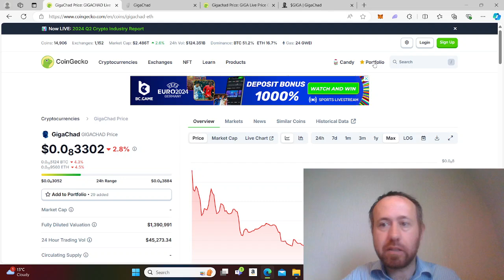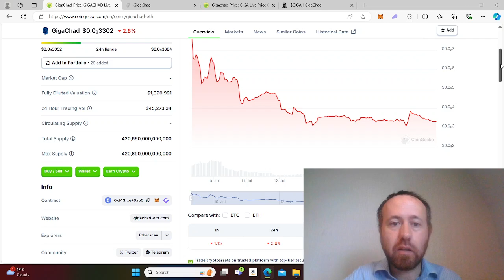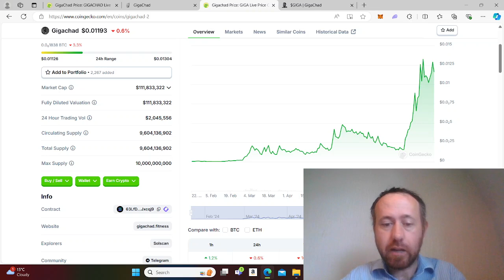GIGACHAD on ETH Scam? Update Video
I have spoken about GIGACHAD on solana and etherium chains. In my previous video I mentioned that it was by chance that I saw etherium soonfter it has launced, however, I have been informed that the etherium version may be a scam so please be aware and careful.

This may mean that the Solana version could still rise.

PLEASE NOTE - I will NEVER ask you for any money or ask you to join any WhatsApp groups.